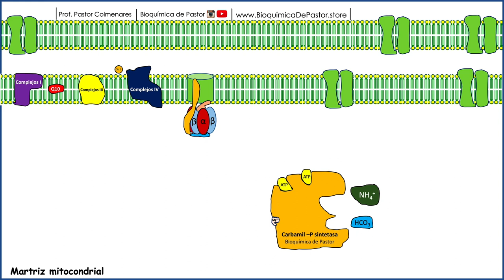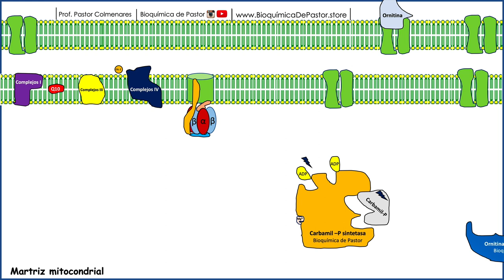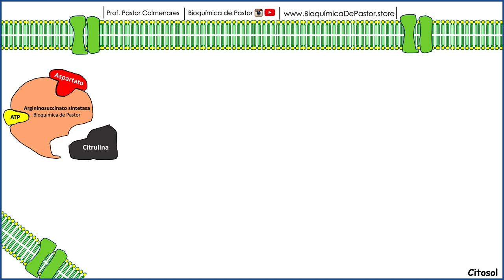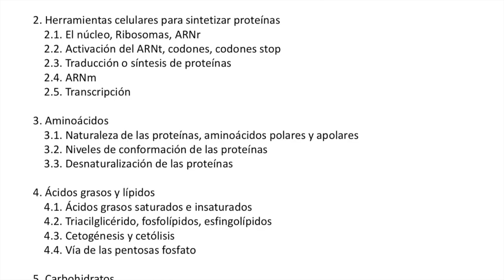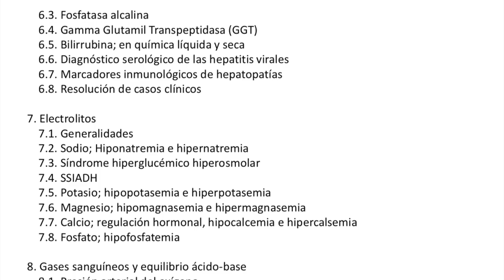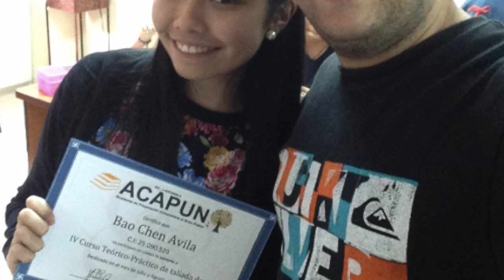Ciclo de la Urea